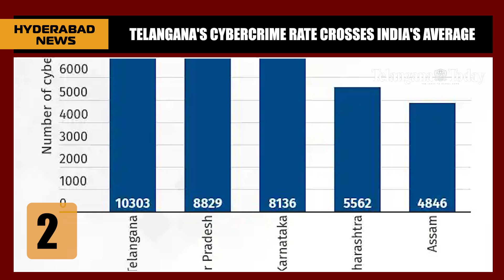Hyderabad News: Cyclone Michaung in Telangana, Gold Medal for Nishika, And Lizard in Chicken Biryani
Today's Hyderabad News includes Gold Medal For Nishika, cybercrime rate in Telangana, Cyclone Michaung effect in Telangana, Lizard in Chicken Biryani and textile exhibition at HITEX.